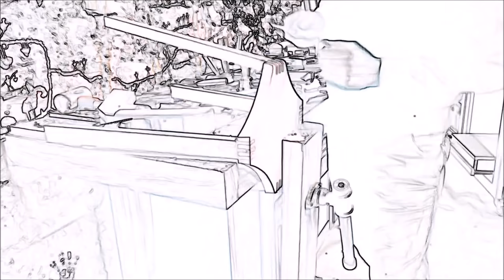Time Lapse sculpture sur bois d'une feuille Stylisé/Wood carving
Sculpture d'une feuille Stylisé sur un morceau de noyer
Les gouges sont de STUBAÏ de chez HMDiffusion plus de renseignements